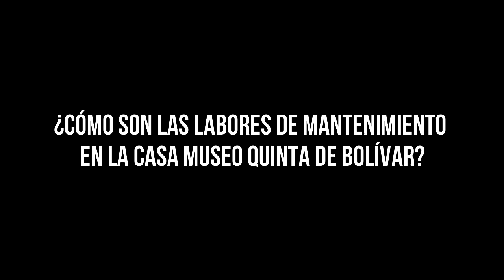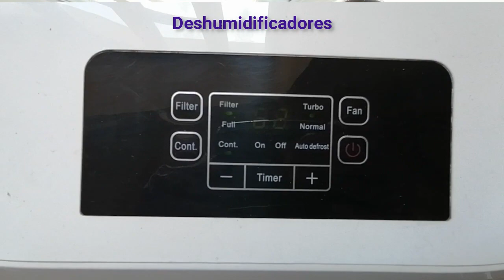¿Cómo son las labores de mantenimiento en la Casa Museo Quinta de Bolívar?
Hoy, nuestra conservadora nos cuenta cómo son las labores de mantenimiento en la Casa Museo Quinta de Bolívar y para qué sirven los deshumidifadores.

Realización del video: Paola López y Camila López

Facebook: /Casa Quinta de Bolivar